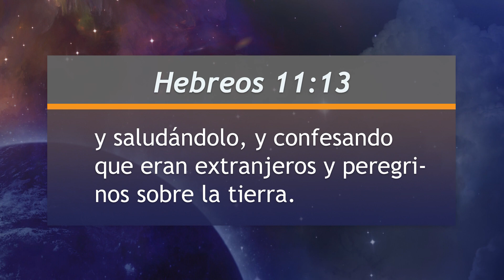Mejor Manera de Vivir - La fe contempla más allá de lo que es